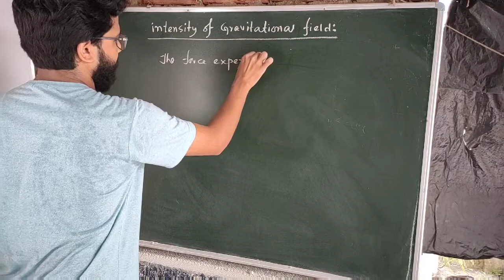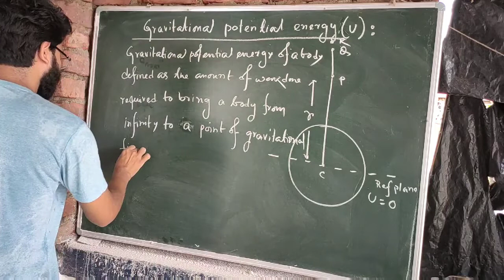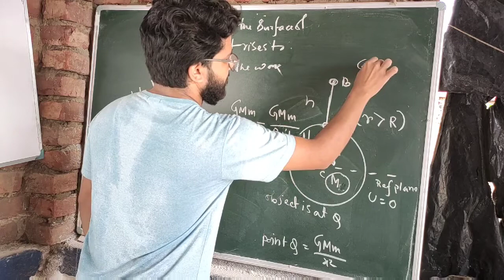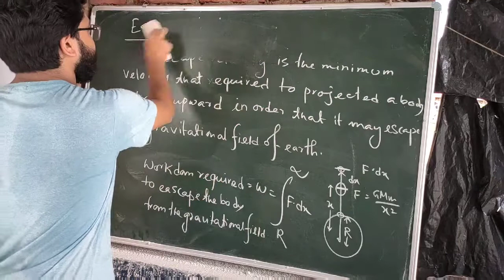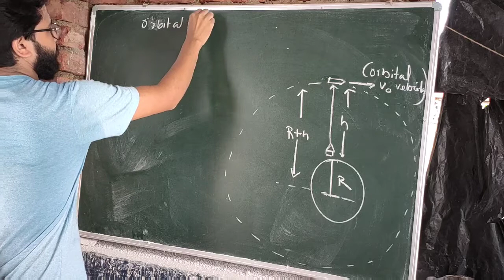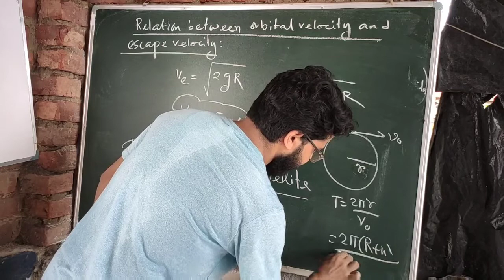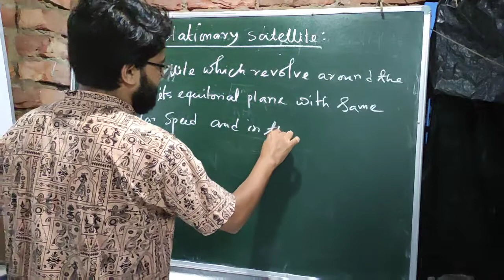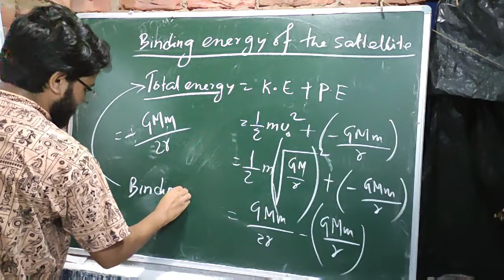gravitation ( part -2)